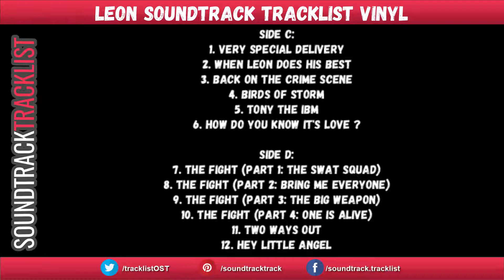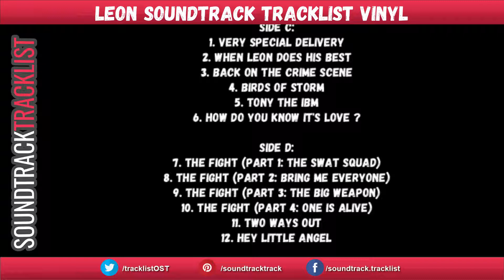Leon: The Professional Soundtrack Tracklist | Double Vinyl | Luc Besson's Leon (1994)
Leon Soundtrack Tracklist VINYL - Léon: The Professional
Amazon Vinyl
Amazon CD

Source: Movie
Genre: Original Soundtrack (Bande Originale du Film)

Leon Soundtrack Tracklist
Side A:
1. Noon
2. Cute Name
3. Ballad for Mathilda
11. Two Ways Out
12. Hey Little Angel